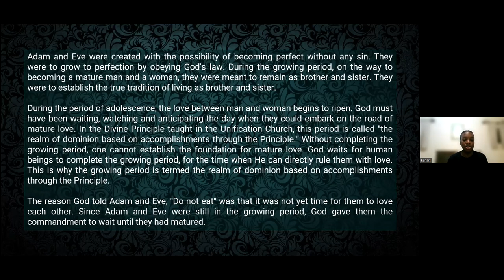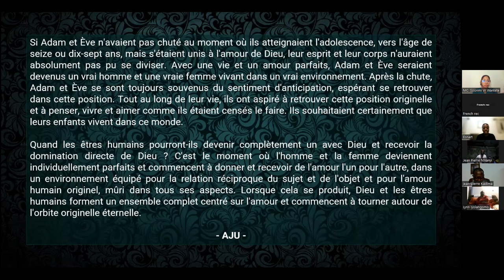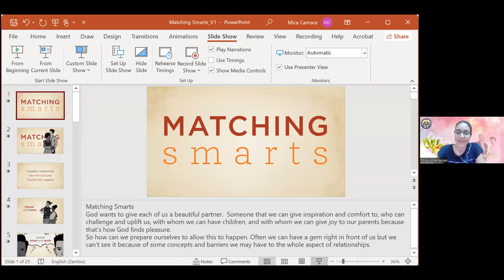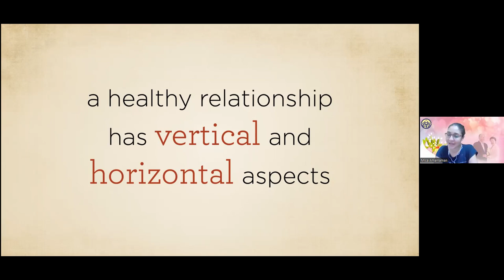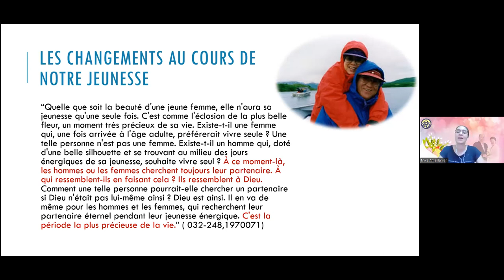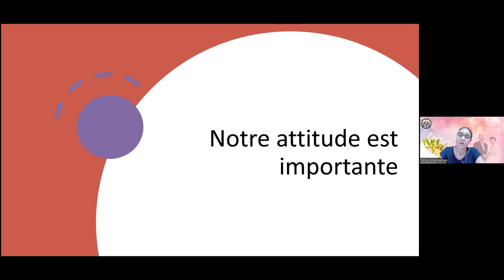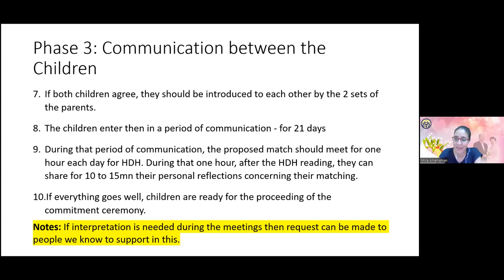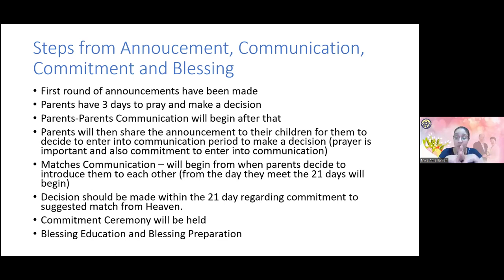2023-03-24 [FR] Session for Blessing Applicants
43:44 Attitude and guidelines of the matching communication period - Regional Vice President
1:49:52 Q&A session